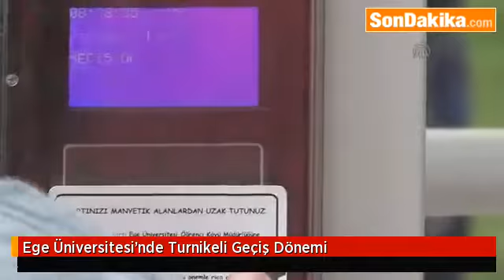Ege Üniversitesi’nde Turnikeli Geçiş Dönemi.mp4